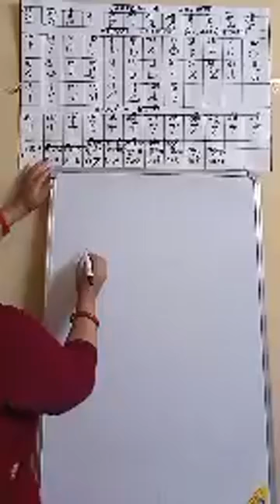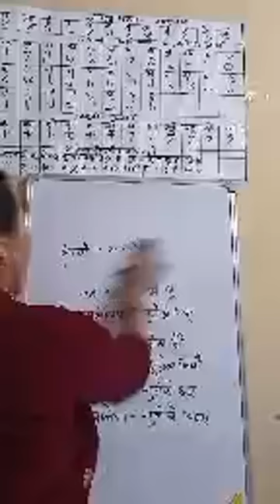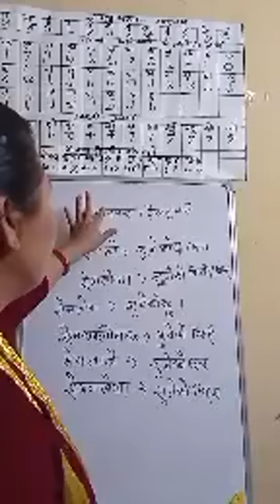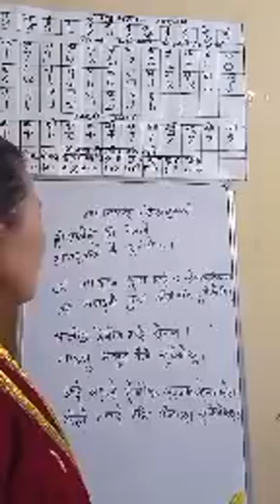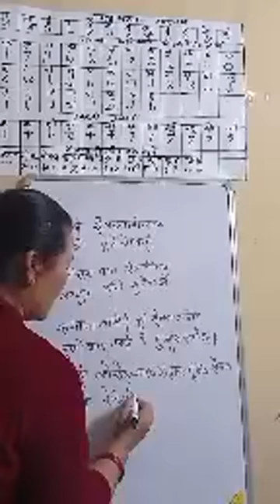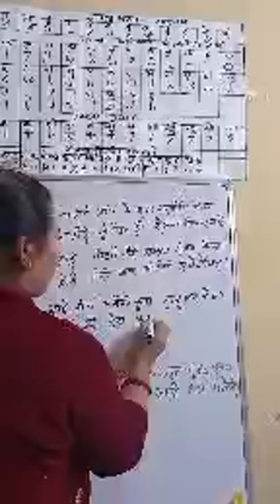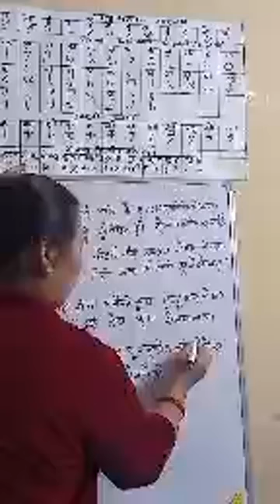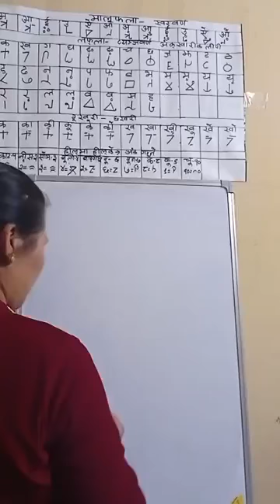Learn Magar Writing speaking listening reading Magar Language Nepali Translate